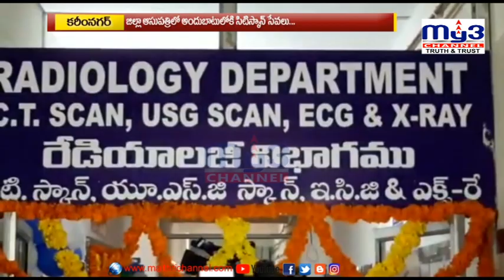కరీంనగర్ సివిల్ హాస్పిటల్ లో ఉచితంగా సిటి స్కాన్...MY3 NEWS 8PM 19-08-2021